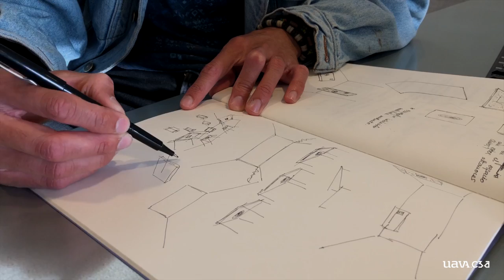Andy G Vidal UAVA/C3A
El Programa UAVA/C3A ha reunido durante los meses de mayo y junio a ocho artistas andaluces en los espacios de producción del Centro de Creación Contemporánea de Andalucía. Andy G. Vidal ha trabajado a partir de los ruidos arquitectónicos del edificio para elaborar una pieza sonora escenografiada mediante un techo acústico vertical.

Producido por uavA.org
Banda sonora original de Andy G. Vidal